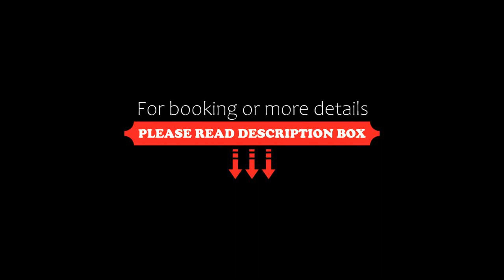Rhino Land Jungle Lodge, Sauraha, Nepal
About Property:
You're eligible for a Genius discount at Rhino Land Jungle Lodge! To save at this property, all you have to do is sign in.
Situated in Sauraha, 1.2 km from Chitwan National Park, Rhino Land Jungle Lodge features a garden and shared lounge. Boasting free shuttle service, this property also welcomes guests with a restaurant and a sun terrace. The property offers a 24-hour front desk.
All units at the hotel come with a seating area, a flat-screen TV with satellite channels and a ...
Property Type: Hotel
Address: Sauraha Main road, 44200 Sauraha, Nepal
Searching For
1. Rhino Land Jungle Lodge - Sauraha - Nepal
2. Rhino Land Jungle Lodge - Sauraha - Nepal Address
3. Rhino Land Jungle Lodge - Sauraha - Nepal Rooms
4. Rhino Land Jungle Lodge - Sauraha - Nepal Amenities
5. Rhino Land Jungle Lodge - Sauraha - Nepal Offers and Deals
Audio Credit:
Track Title: Blank Slate
Artist: VYEN